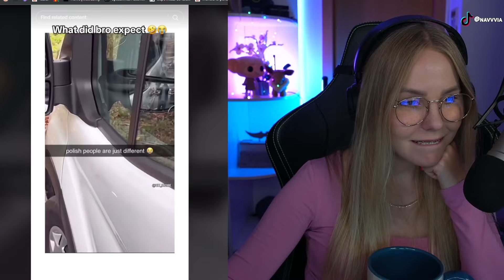NAVCIA ogląda ŚMIESZNE TIKTOKI #1